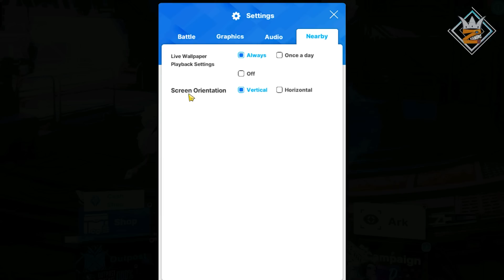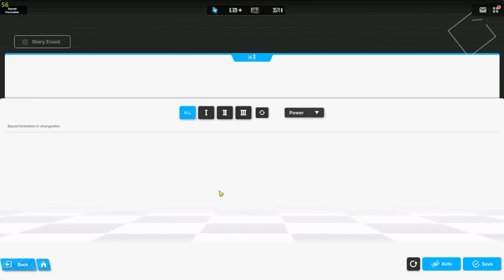Pasti lu ga akan percaya bro, Kualitas di game ini akhirnya semakin membaik...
Akhirnya datang juga
tanpa aplikasi ke3 kita bisa main Nikke ini dengan landscape mode
tapi pas bang whize coba di hp, loh kok UI nya/tulisannya ga di ubah, tetep kecil...